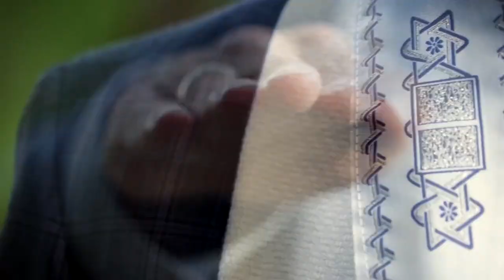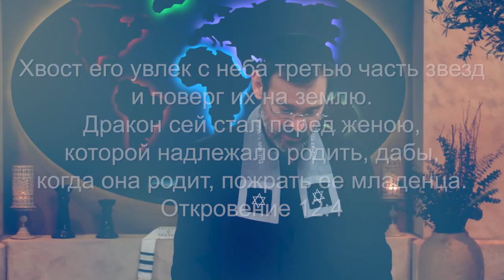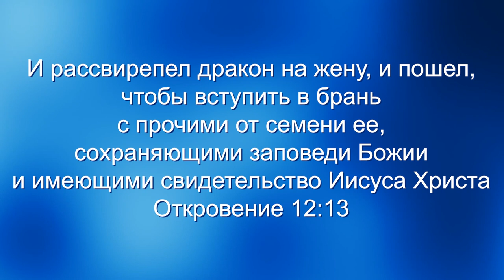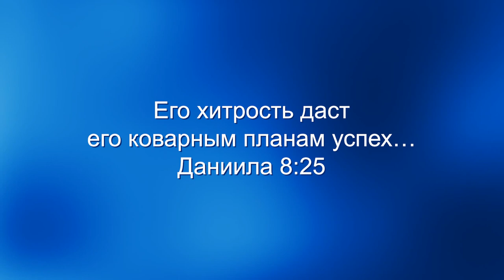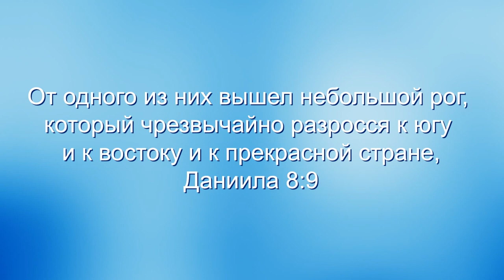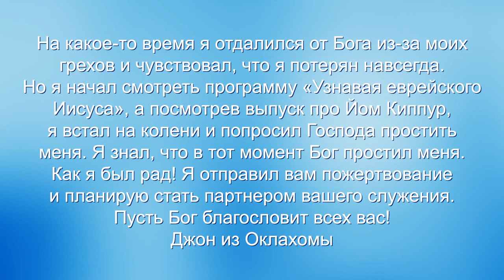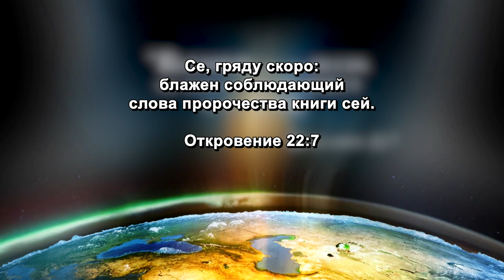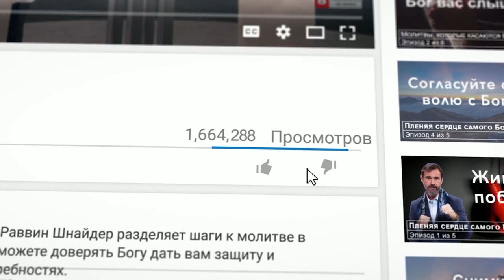СЕРДЦЕ АНТИХРИСТА. «Узнавая еврейского Иисуса» (236)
Многие из вас читали о мировом лидере, который поднимется во время периода Скорби, известном как Антихрист. Он будет править миром, и мы спрашиваем себя: как такое возможно? Раввин Шнайдер ответит на этот вопрос в выпуске программы «Узнавая еврейского Иисуса».
Мы продолжаем серию программ под названием «Расшифровка книги Откровение».
Мы разберем новый материал о том, каким человеком будет Антихрист.
Он будет выглядеть как человек добрый, любящий и с хорошими намерениями. Он будет самым привлекательным политическим лидером в истории. Он будет толерантным ко всем и будет открыт ко всем. Он будет казаться заботливым и услужливым.